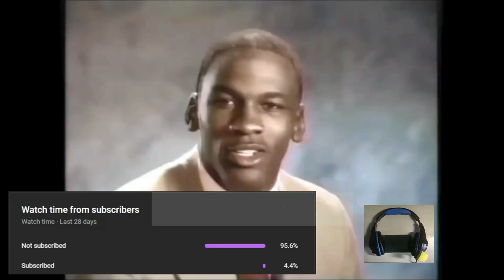Genshin Radio #10 | Reina Ueda & Tomoaki Maeno Talk About Their Character Constellation [ENG Sub]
C6 here and there :o

Aoi Koga, Koga Aoi, 古賀葵, Paimon, Tomoaki Maeno, Maeno Tomoaki, 前野智昭, Zhongli, Reina Ueda, Ueda Reina, Ueshama, 上田麗奈, Ganyu, Genshin Radio, Genshin Impact Radio, Teyvat Radio, ENG Sub, English Subtitle, ENG Subbed.